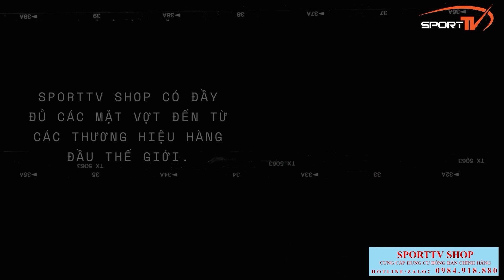( Highlights ) Nguyễn anh Tú vs Lê Tiến đạt | Quarterfinals - Giải Bóng Bàn Báo Hà Nội Mới 2023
SportTV Table Tennis

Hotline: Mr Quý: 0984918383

Tất cả nội dung là bản quyền của SportTV.  Hình ảnh không được sao chép mà không có sự chấp thuận trước của SportTV. .
© Bản quyền thuộc về SportTV - Bóng Bàn
© Copyright by SportTV - Bóng Bàn ☞ Do not Reup